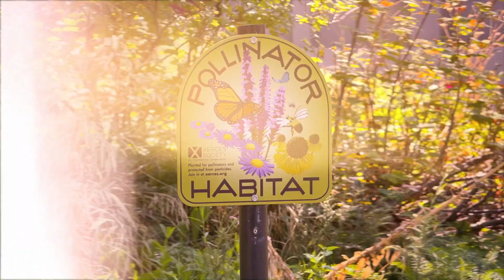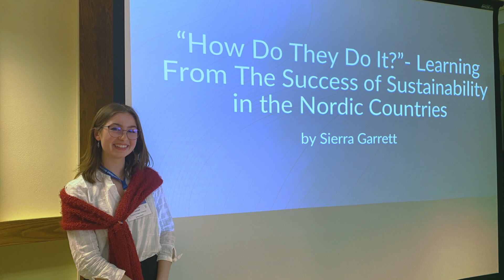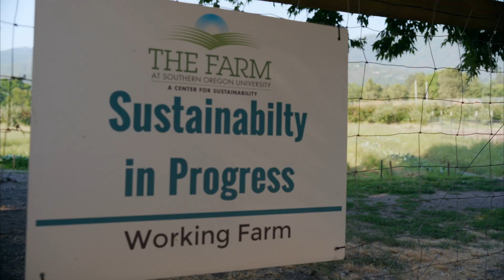GreenCars at SOU Campus: Solar, EVs, and Eco-Friendly Practices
Join GreenCars as we visit Southern Oregon University (SOU) to explore their impressive sustainability initiatives! Hosts dive into SOU's eco-friendly projects, from solar power and EV charging stations to the vibrant campus farm.

Special guests, including students and staff, discuss SOU's commitment to environmental stewardship and how students can get involved in making a difference. Discover the innovative ways SOU is fostering a greener future and see firsthand why they're a leader in campus sustainability.